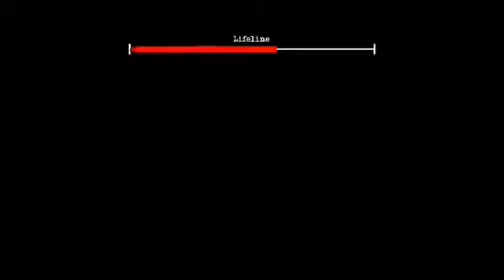the twenz killed me and Alkhumvs